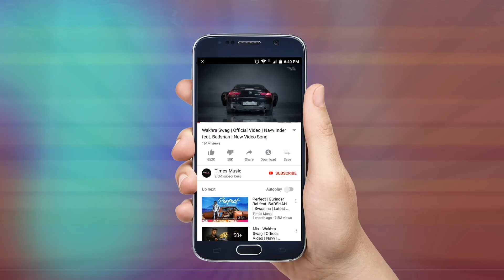La La La Remix | Baazaar | Remix By DJ Sunny Singh UK | Neha Kakkar | Bilal Saeed | Saif Ali Khan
Toss the champagne, get your dancing shoes on and groove to the remix version of 'La La La' sung by Neha Kakkar & Bilal Saeed. Remix By DJ Sunny Singh UK!

Song: La La La (Remix by DJ Sunny Singh UK)
Singer - Neha Kakkar , Bilal Saeed
Remix by - DJ Sunny Singh UK
Music & Lyrics - Bilal Saeed

Video Credits:
Video By - TeamDG
Featuring - Himanshi Parashar
Cinematographer - Vikcee
Editor N Colorist - Kamcee
Choreography - Amit Syal
Art Director - Karma Art
Dress Design - Manpreet
Production - Kuldeep Chohan
Zimmy Zip - Munish Arora
Asst. DOP - Shinda Singh
Publicity Design - Aman Kalsi & Puneet Ghataura
Visual Credits - Sunix Thakor

Viacom18 Motion Pictures In association with Kyta Productions & B4U Motion Pictures presents 'Baazaar'
In association with Emmay Entertainment

Directed by Gauravv K Chawla

Produced by Viacom 18 Motion Pictures | Dheeraj J Wadhawan | Ajay Kapoor | Ishan Saksena | Sunil Shah | Monisha Advani | Madhu Bhojwani | Nikkhil Advani